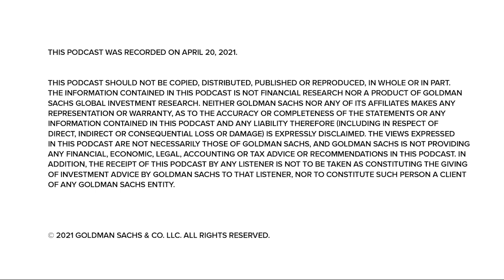Why Global Insurers Are Leaning Into Risk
“Exchanges at Goldman Sachs” Podcast – Goldman Sachs Asset Management’s Mike Siegel explains the results of the latest annual insurance survey and why insurers are planning to increase risk in their investment portfolios.

This podcast was recorded on April 20, 2021.